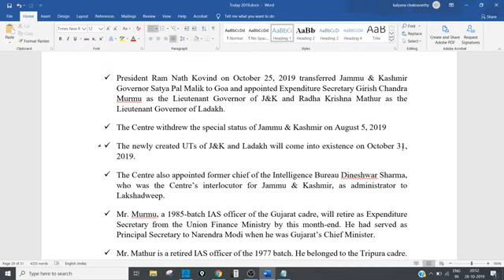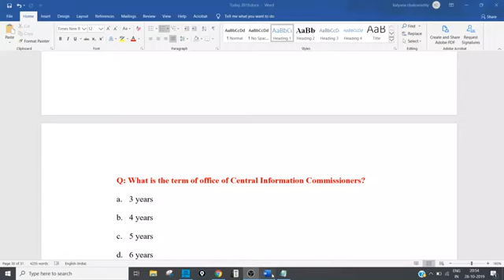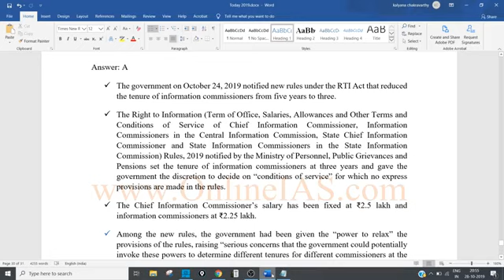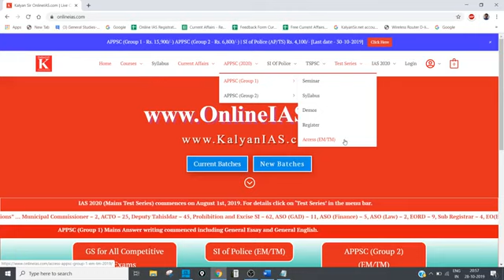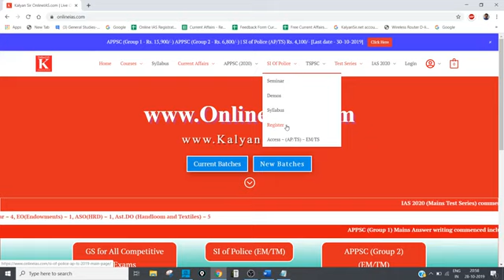RTI నూతన రూల్స్, లడఖ్ , J and K, బ్రెజిల్ - Kalyan Sir OnlineIAS com